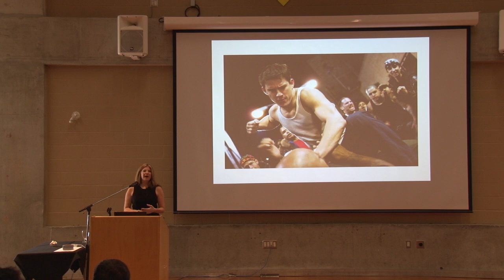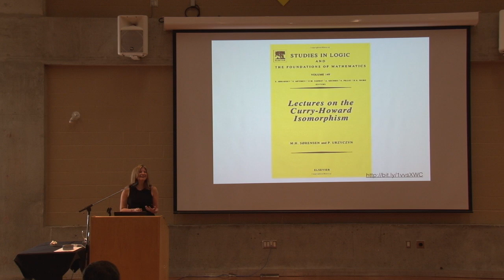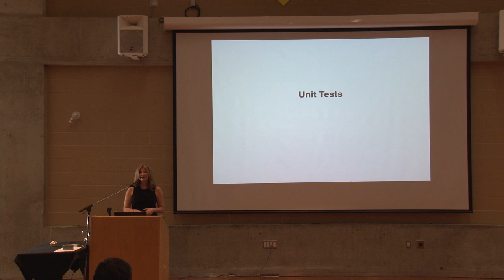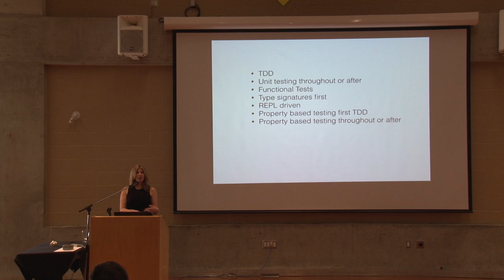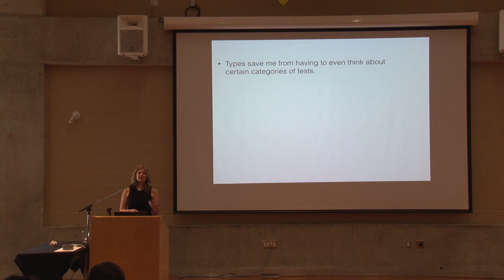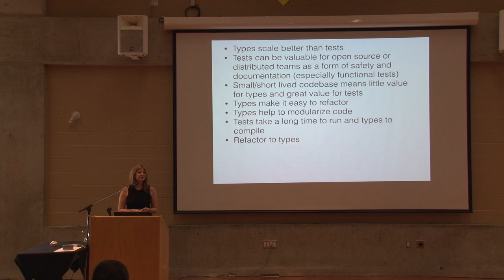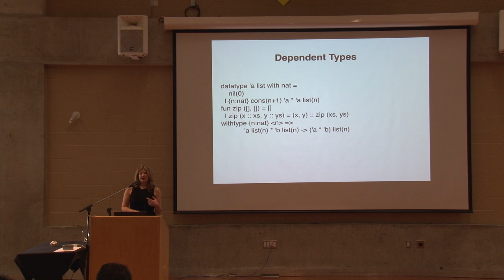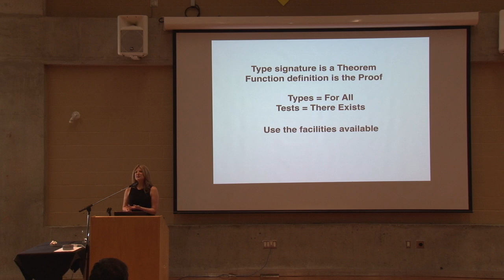Amanda Laucher - Types vs. Tests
Becoming a professional programmer in the days of Test Driven Development, many are led to believe that there is only one approach to software design and that everyone else is wrong. But what if you’re also a Type fanatic like me? Can these two methods live in harmony? Should they? In this talk we’ll take a rational look across the spectrum of Test and Type driven design, examining the benefits and limitations of these approaches, as well as the language and library features that best serve these differing needs.

About Amanda Laucher

Amanda has been working with technology her entire life. Some of her favorite childhood memories include working with punch cards alongside her grandmother or learning Morse code from her dad. Solving complex business problems with code is her passion. She is currently working for Neo Technology and using the graph database Neo4j. You are likely to find her discussing intricacies of languages and type systems, development processes or American football.